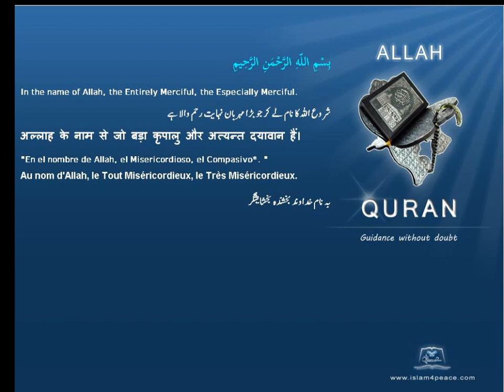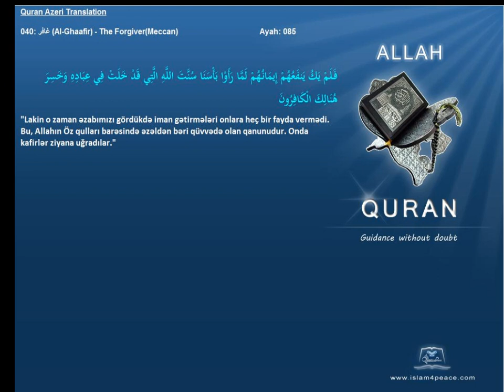Quran Azeri Only 040 غافر Al Ghaafir The ForgiverMeccanIslam4Peace com